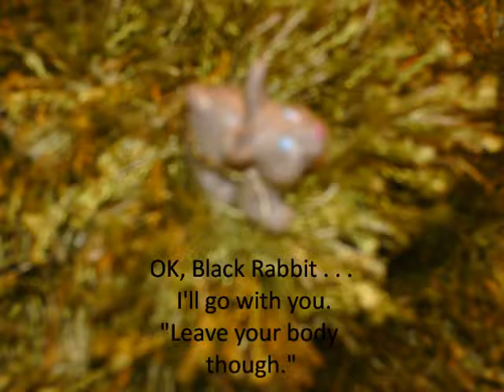Sun-Fields Warren ~Part 1~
Cloud-rah goes with the Black Rabbit and his nephew, Jasiri, becomes the new chief rabbit. But, on a raid on the farm (for flayrah), he's killed by a snare and his mate, Theluji, gets killed by a prowling farm cat. Their son, Shamba, their daughter, Sungura and 5 other bucks (Mafuta, Lavaball, Jua, Kupanda and Mafuta's son, Kali) try to remember them . . .